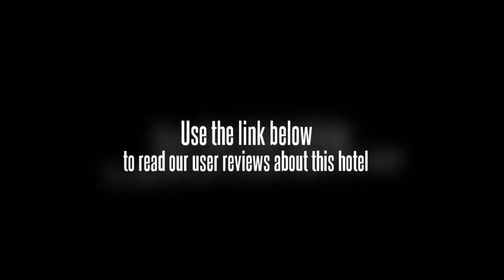Great Tang Hotel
The Great Tang Hotel offers tennis courts, a swimming pool and a tour desk as well as a sauna, conference room(s) and a beauty centre.

The hotel's garden offers tranquillity and peace to sit down and relax. In addition to a 24 hour reception and a concierge, the hotel features meeting rooms, a business centre and a beauty salon. There is an atm / cash machine within the hotel. Guests who have an eye on their health and wellness will be glad to know the hotel has fitness facilities on-site. Internet access is available for guests wanting to keep connected during their stay.

Rooms at the Great Tang Hotel have a plasma / LCD TV, a safe and cable / satellite channels. The soundproofed rooms include complimentary toiletries, tea and coffee making facilities and a mini bar. The kitchenette includes a refrigerator and allows guests to self-cater.

The Great Tang Hotel has its own on-site restaurant, perfect for guests wishing to eat in. Room service is available any time of the day.

Located in Jiading, the Great Tang Hotel is a perfect base while in Shanghai. Indoor parking is available for drivers, or an airport shuttle service can be arranged upon request. Shanghai Hongqiao International Airport (SHA) is within a 30 minute drive from the hotel.